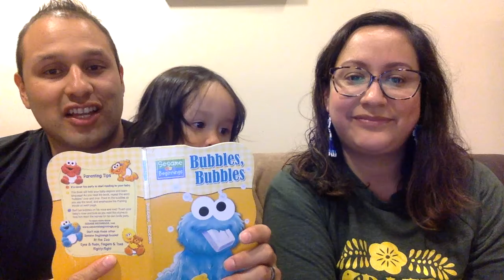Sienna Youth Center: Family Video